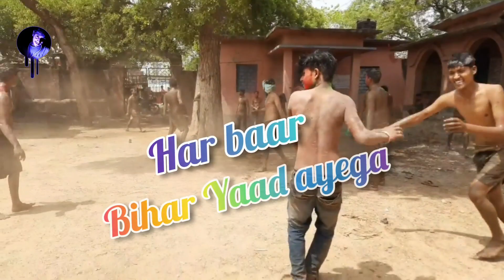Bihar Holi | Hasan Bazar Holi | Village Holi | Rang Barase